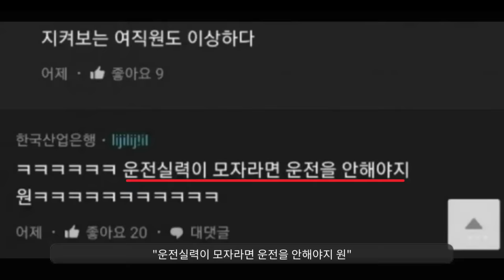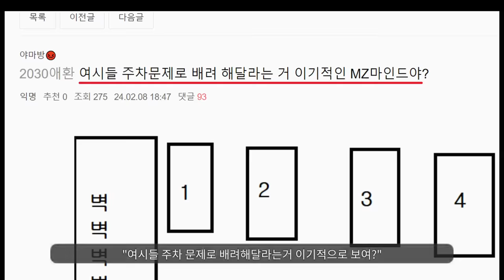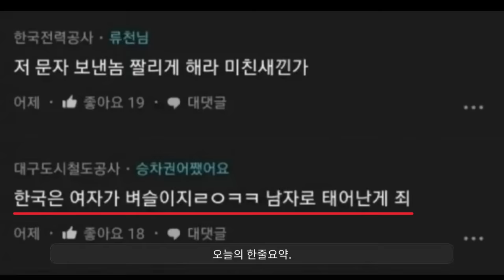주차 배려 해달라구욧!!!